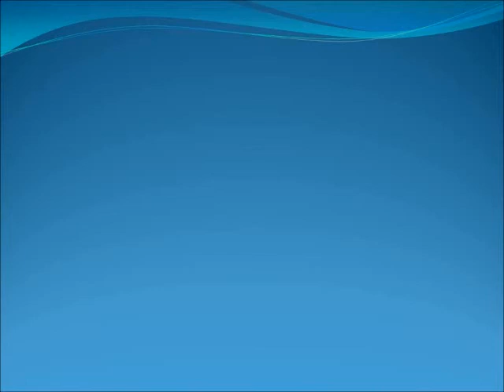AMLO presenta plan contra robo de combustible en ductos de PEMEX